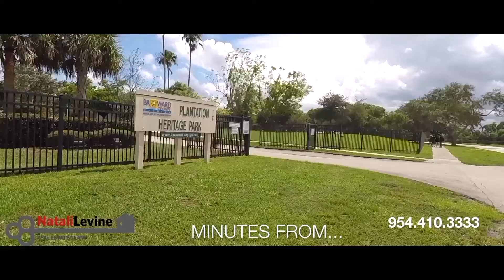Branded Brokers OPEN Video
Realtors! please join us WEDNESDAY May 30 11:30 am to 2:30 pm for our first Brokers Open House !